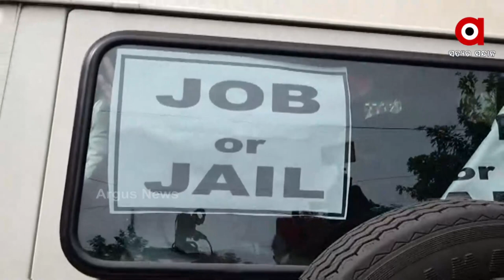ଆମେ ଜେଲ ଜିବାକୁ ପ୍ରସ୍ତୁତ, କିନ୍ତୁ ସରକାର ଆମକୁ ନିଯୁକ୍ତି ଦିଅନ୍ତୁ : ବିକ୍ଷୋଭକାରୀ ଶିକ୍ଷକ